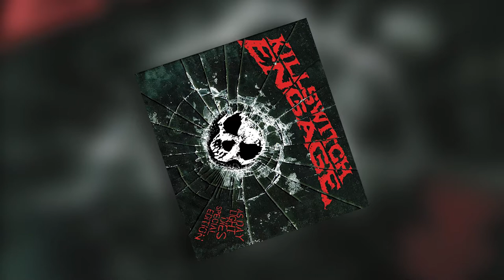Killswitch Engage - My Curse (Guitar Intro 10 Hours)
10 hours loop of guitar intro of Killswitch Engage - My Curse
Requested by El Moka - feel free to requests songs to loop!